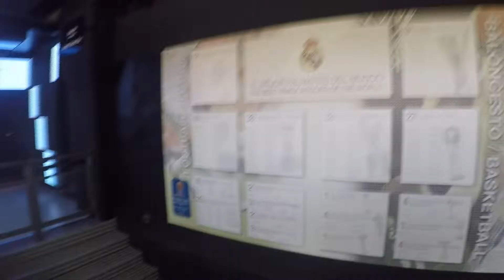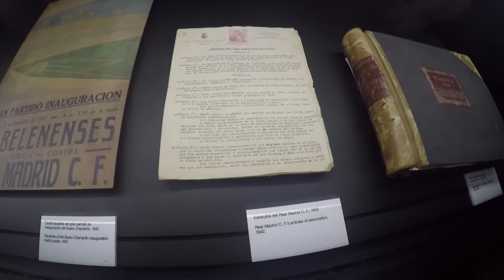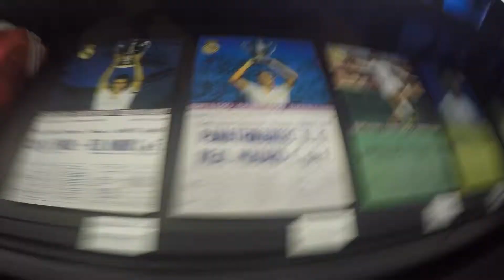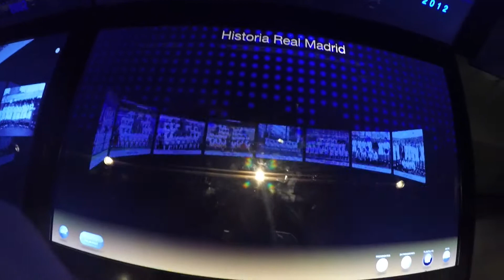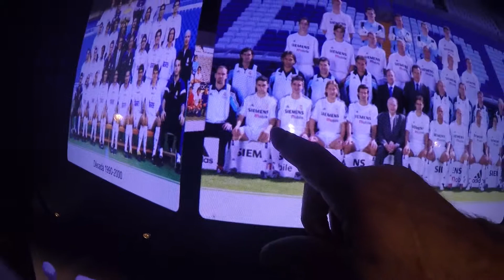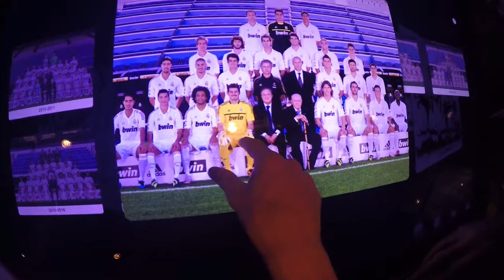MADRID 2017: DAY 2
IMPORTANT
This is a video where some people have been telling me that "This video is unavailable" as most people watch YouTube on their phones or tablets

In order to fix that, DO NOT GO ON THE YOUTUBE APP and go on Safari instead and select "youtube.com". This is the mobile site for YouTube and then on YouTube, click the triple dots at the top right corner and select "Desktop" and that will take you to the Desktop website and then type in "The Samurai Duke" and the video you wanted that wasn't available will become available and that fixes your problem

This process works on tablets too

Day 2 of Madrid
Sorry its been a while and what I planned hasn't gone to plan since that I have been looking at universities and extremely tired from my new job at Lands End

Anyway the rest of my holiday vlogs will definitely be coming soon and will be uploaded soon